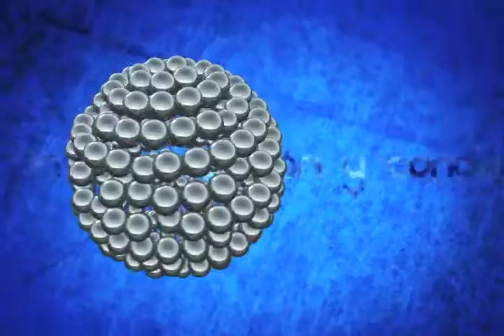PUNTO FINAL CON SALOMON JARA B2 MVM TELEVISIÓN